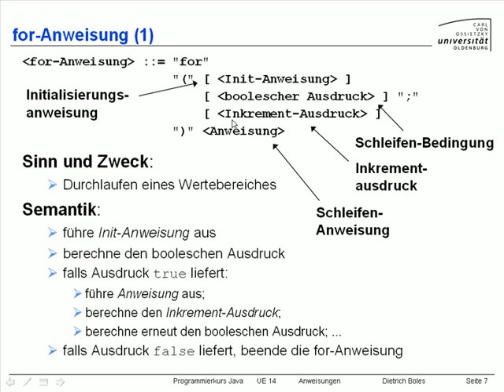UE14-Anweisungen [-7-for-Anweisung (1)]